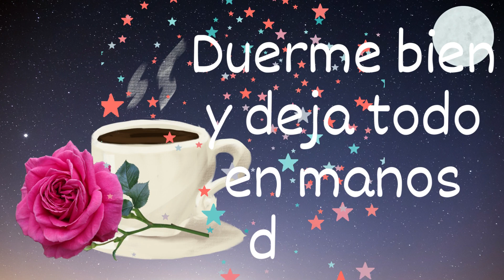buenas noches bendiciones para ti y tu familia feliz noche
feliz noche mensaje de buenas noches tarjeta musical saludos para ti